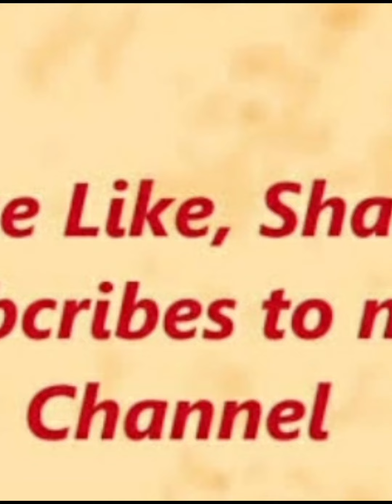enhance your beauty with this tirpura silk cotton saree with Contrast pallu and plain blouse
💥 *New Tripura catalogue collection*💥

💥 *uppada style new🌹 Tripura pattu cotton🌹 special big border 🌹model sarees* 💥

💥 *Contrast pallu and  plain blouse*💥

🌹🌹🌹🌹🌹🌹🌹🌹🌹🌹🌹🌹🌹🌹🌹🌹🌹🌹🌹🌹🌹🌹🌹🌹🌹🌹🌹🌹🌹🌹upp